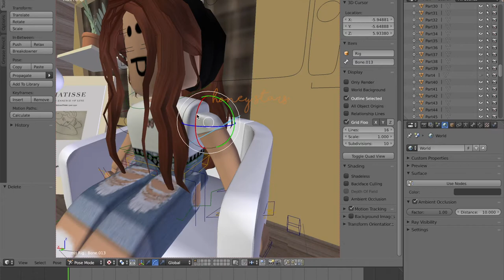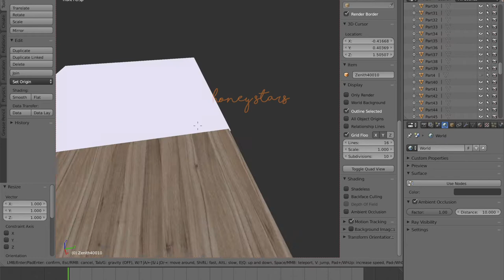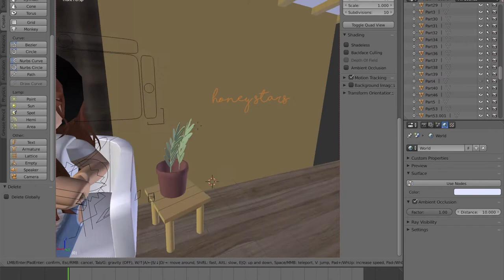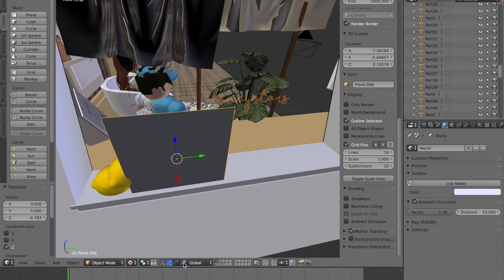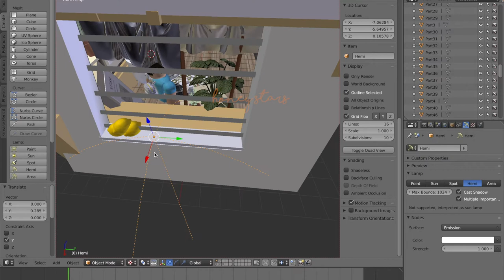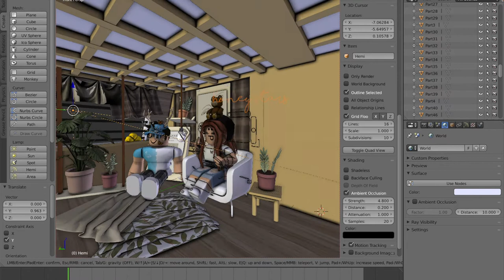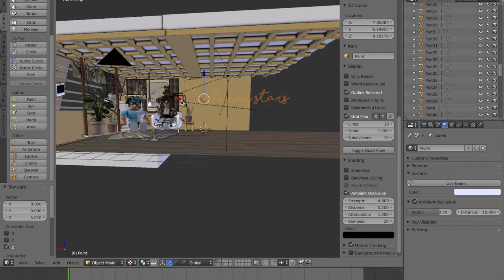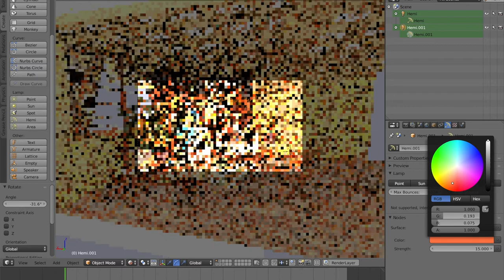Making a gfx for my friends| Honey Stars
Hello people! I know I uploaded a gfx video like 2 days ago, but my friends asked me to make them a gfx so I took the opportunity to make another video. I will hopefully be uploading another speedbuild tomorrow. I hope you guys enjoyed this video, and as always a sub is always appreciated! See you!